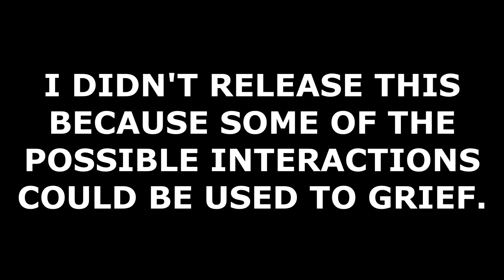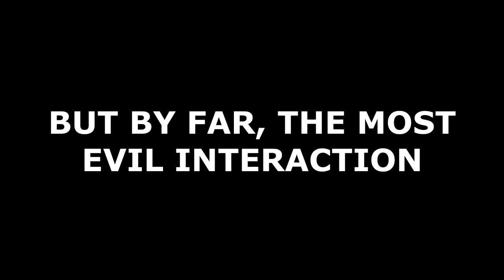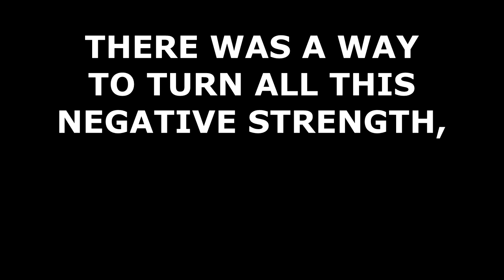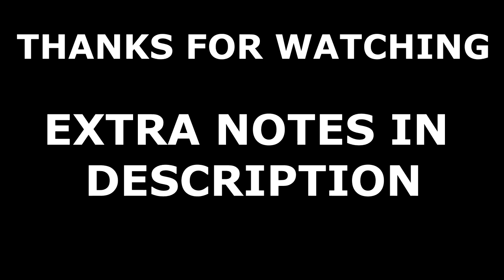POWER DONATION MACHINE 🅱ROKE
THIS EXPLOIT HAS BEEN PATCHED.

Further notes down below, that I couldn't cram into the video.

First off, I'd like to apologize to anyone in this video whose games I ruined. I had no idea how disgustingly powerful a super fast Nova could make enemies, and after that one pub run I did all my recordings solo or with friends. The game was also bugged which resulted in pubs being matched into our invite/friend only missions, and some of them became victims as well when they chose not to leave.

Secondly, the mechanics: Basically Coaction Drift, while not affecting Power Donation directly, gave you the ability to stack the aura on yourself whenever you left archwing due so some weird bug. This bug wasn't doable on missions like ESO or Arbitrations. Everytime you left Archwing, only the negative strength portion would affect you.

Third, while the Nidus interaction looks amazing, it actually didn't have much practical application. Nidus' Link itself applies a numerical damage multiplier on top of power strength multipliers, so a negative link would essentially put your damage into negatives, making you do 0 damage.

Lastly, a list of other frames and their interesting/troll interactions with negative/absurd positive strength:
Atlas: None. Rumblers have a size cap, so no smol rock bois for you
Chroma: Stupidly high Elemental Ward/Vex Armor values, with positive str. Effigy having 48M health.
Equinox: Put team mates into negative power strength as well.
Gara: Cause Splinter Stormed allies to take increased damage instead.
Harrow: Negative fire rate bonus.
Limbo: Haven augment could instakill team mates.
Nidus: Stupidly high life regen on top of the link abuse, with positive str.
Nova: Fast as fucc
Oberon: No, you couldn't drain team mates health with Renewal.
Octavia: Amp gave absurd damage bonus
Rhino: Interestingly, Roaring with negative power strength would break your game and lock you out of all abilities for the rest of the game.
Trinity: Well of Life would damage allies, EV would drain energy, Bless just kills people
Valkyr: Negative Warcry would make people unable to melee
Volt: Freeze people in place with negative movespeed and ruin their melee
Zephyr: Jet Stream's projectile speed bonus would cause you to fire backwards

Archwings:
Odonata: With absurd strength you could fire an endless stream of rockets. However because they come out one by one, and have a fixed damage, this skill was completely useless even with 100 missiles in one barrage.
Itzal: Number of Escort drones scale with strength. However the game breaks past like 20 drones and the rest of them don't do anything because they don't have an AI attached
Amesha: The stuff of nightmares, basically fast Nova on steroids. Warding Grace was an instant aoe speedup for enemies. Vengeful Rush would cause damage taken to drain energy also.

PC Glyph Codes:
05CC-1D60-5ABF-D91B
2E94-401A-7624-39BE
DFFA-DC63-3B66-1367
40B8-330D-31A9-7F36
0664-7C48-BFA9-7BED
BCB1-6BB2-F957-FFAD
FA36-7D9F-D7DB-A527
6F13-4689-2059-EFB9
3B5E-6C26-B923-80D3
FBF9-251D-D881-EE63

XB1:
8916-9F10-8F06-3DF1
881E-3993-E093-8554
DD02-48B0-DDE3-EDD4
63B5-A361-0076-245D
BBDB-C9C7-433C-61DD
C11D-587F-E261-DB78
FA29-700D-E850-92F5
55D8-9481-E043-4E62
2C0C-873A-2F60-107D
C62C-6229-62E6-E76B

PS4:
8F3B-DD39-39B8-BC2D
114D-BE66-6837-D7C0
32D6-FC60-4A79-E338
49DC-DABB-D0D1-7C34
A8E9-7AD9-1F49-FE30
33F7-9156-6C5C-7C1C
B580-C0B7-25CF-99FE
FD0B-EA5A-7687-A096
4A66-1F2B-7201-6A09
1CEC-DF7D-0106-75EA